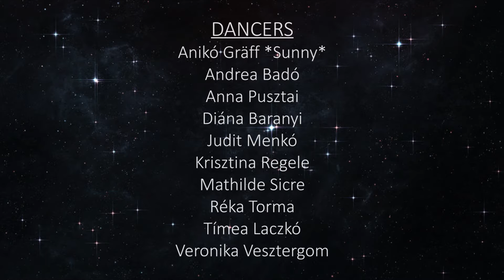I'M OUT - Ciara | Choreography by Anikó Gräff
I'M OUT - Ciara ft. Nicki Minaj
Choreography by Anikó Gräff
*GIRLY* Dance Class
Gräff Anikó: Messenger (pm)
2016. Budapest, Hungary